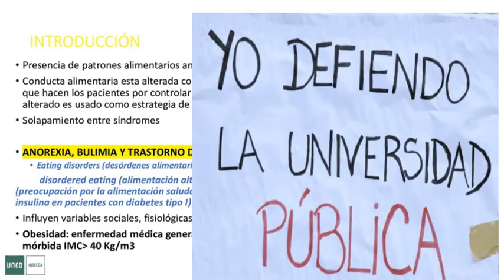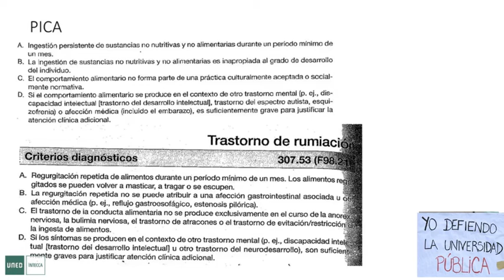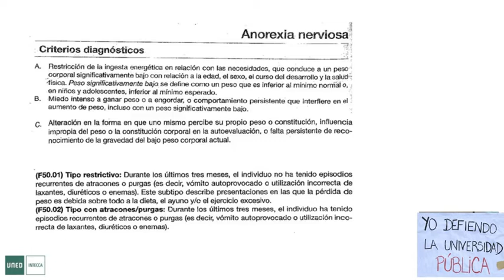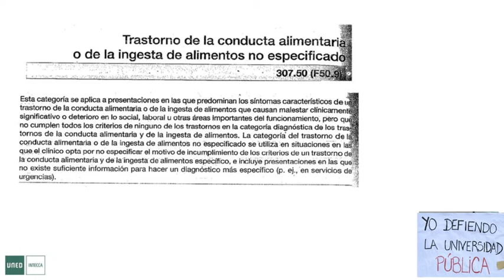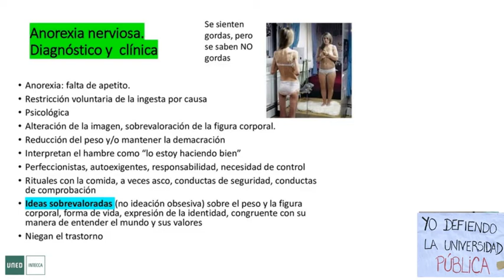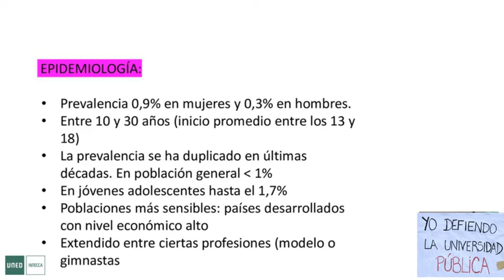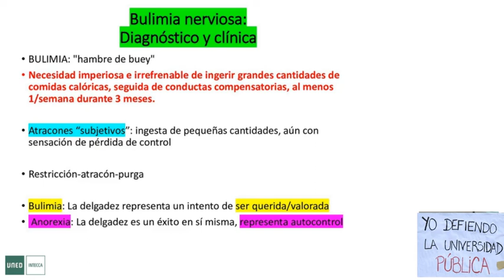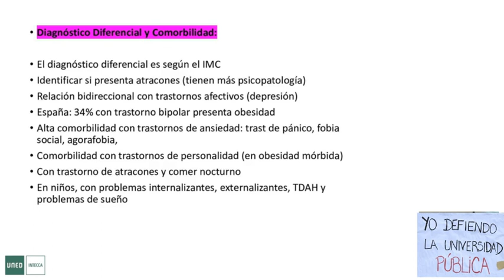Trastornos alimentarios y de la ingestión de alimentos